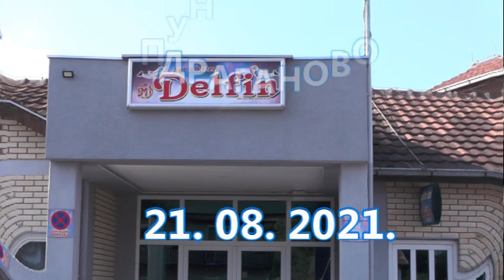PUNOLETSTVO DRAGAN PIĐANOV 1-1 KOZJAK, 21. 08. 2021.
Organizatori Piđan i Dragica Lazić
Zabeležio: Foto i video studio *TOŠO* Jadranska Lešnica
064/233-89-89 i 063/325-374